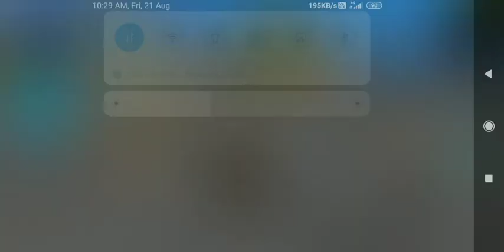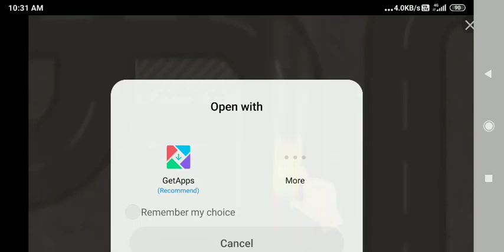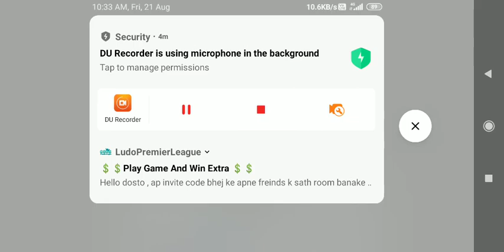3D Men Girl Killer Game Men kill Car Adapt Mens bike Adapt Game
3D Men Girl Killer Game Men kill Car Adapt Mens bike Adapt Game

and